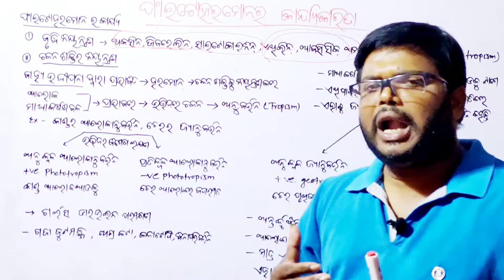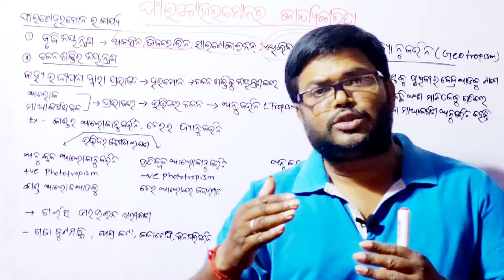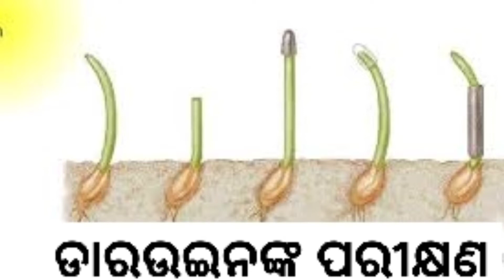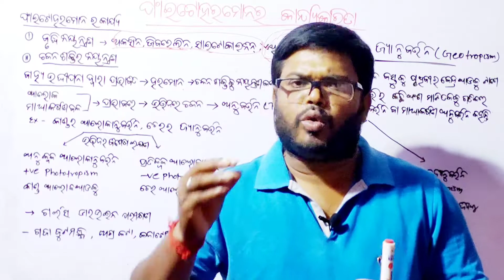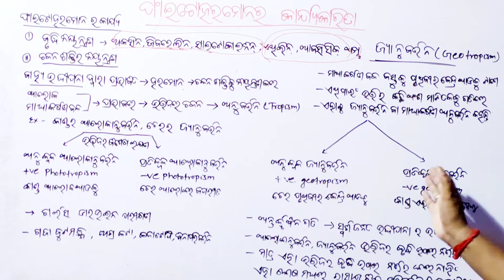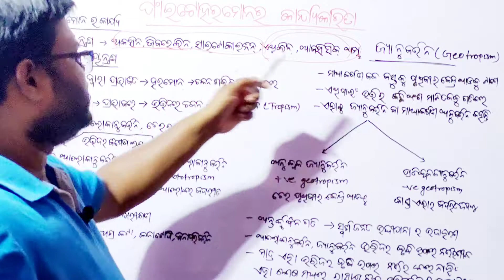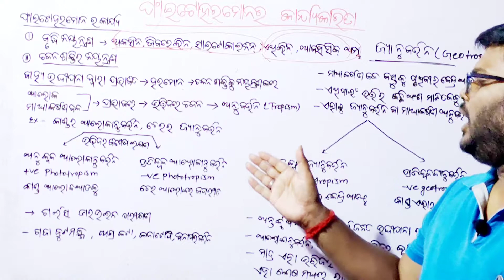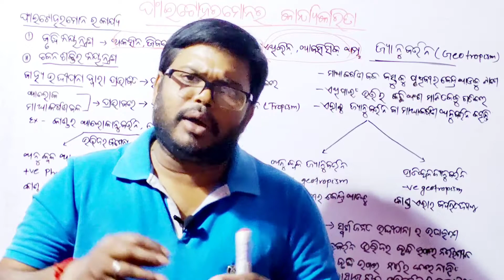ଆଲୋକାନୁବର୍ତ୍ତନ ଓ ଜ୍ୟାନୁବର୍ତ୍ତନ | Control and coordination | Class X | Sikhya Dharana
Online Classes For Class -VII, ix and X, OSEPA,
life science 2021, high school science 2021, High school classes, high  school science,
education, creative education, CLASSS 9_OSEPA, CLASSS 10_OSEPA, class10 SCP,
class10 odia medium, Class x life science, class 9 science, class 9 science odia,
class 9 science odia medium, class 9 science odia medium, class 9 science odia medium, class 10,class 10 SCL, class 10 science, class 10 science, class 10 science odia,
class 10 science odia medium, class 9 science odia medium, class 10 physical science,
class 9 physical science, class 10 Life science, bse questions 2021,
bse class 10, bse class 9, bse 2021, board questions 2021, Biology class 10,
Biology Odia Medium, 9th class life science, 10th  class life science,

Online Classes For High School Students
Motivate Students To Learn In a Simple Way